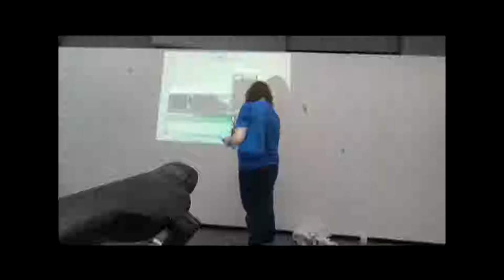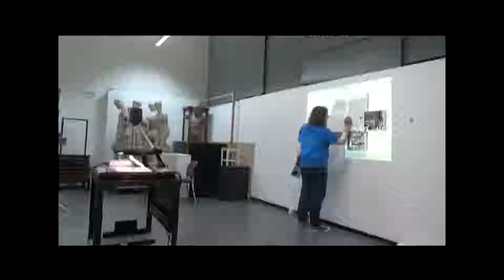Making "Sign of the Cross" (Uncut)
This video is an unabridged look at the footage that covers my process of making "Sign of the Cross," inspired by the Iron Maiden song - available

If you have not seen the edited down versions of my painting sessions, I have links here: